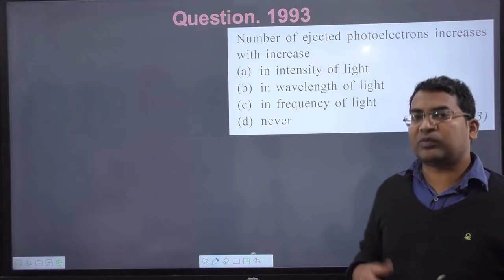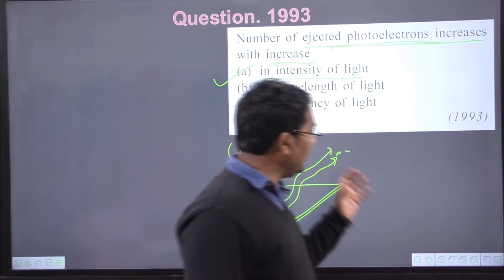Number of ejected photoelectrons increases with increase | jpsclasses | navneet sir